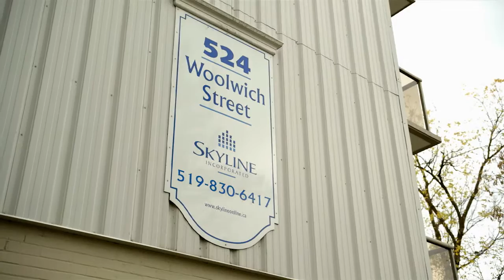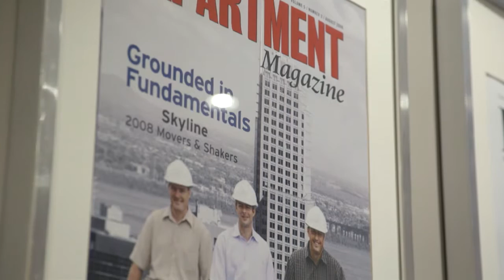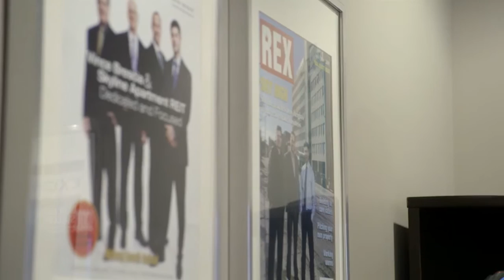2015 Top 10 Finalist Skyline Group of Companies